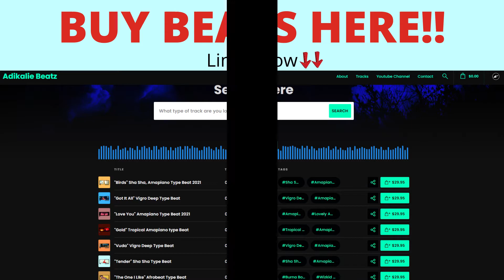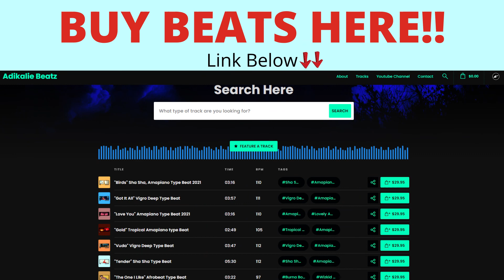"Woza" Master KG x Vigro Deep Type Beat (ft.Kabza D Small x Sha Sha) 🌴 FREE🌴 Amapiano Type Beat 2021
🎼MUSIC🎼
Label: Adikalie Record Label
Produced & mixed by: Steven Adikalie Moijueh

📣 This beat is free for non-profit use. If you use it, you must credit us (Prod. Adikalie Records). For profit purposes you must purchase a lease.

[IGNORE]
Lala Ngoxolo (feat. Mhaw Keys), Sha Sha,Kabza De Small,DJ Maphorisa,Vigro Deep & Cassper Nyovest "Sunrise" Amapiano Type Beat 2020, Amapiano Type Beat ""Free" DJ Maphorisa, Sha Sha, Kabza De Small | Afrobeat Instrumental 2020, Power - Vigro Deep x Caltonic SA Type Beat | Prod. FIBBS (Amapiano 2020), Kabza De Small - Ayele
Amapiano Type Beat 2020,amapiano type beat,amapiano beats,vigro deep,